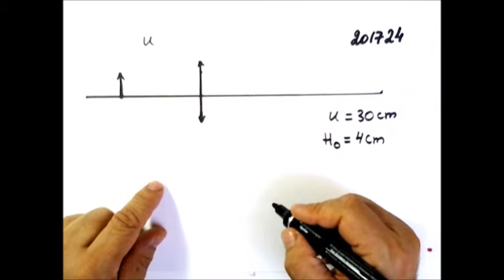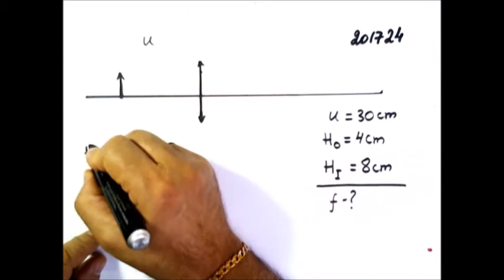פיזיקה -אופטיקה 201723- 201726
בעיות באופטיקה
הסבר ופתרון